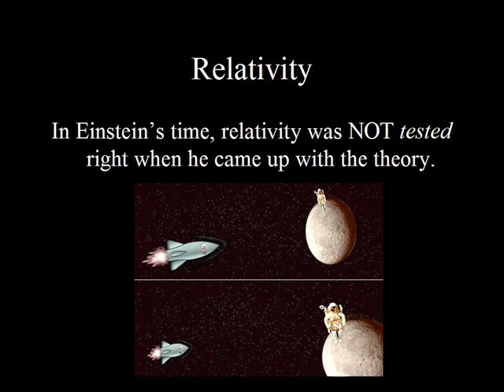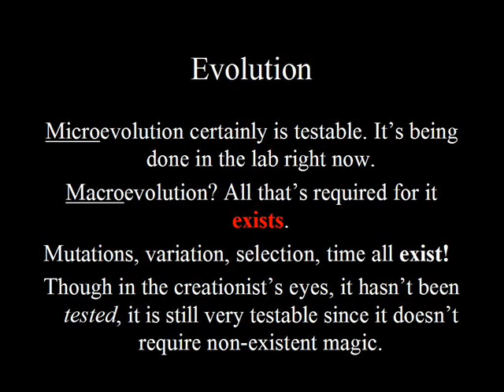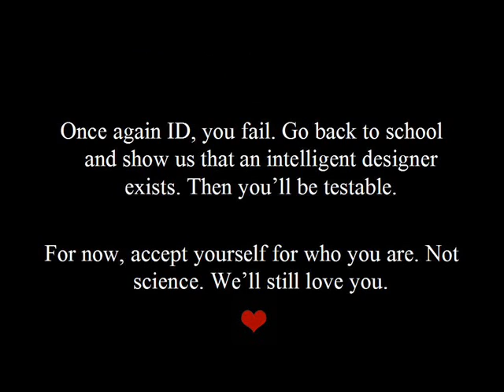PART III ID is not testable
Please send comments you'd like me to see via PM or post on profile page. Thanks. I don't always get the chance to check comments here.

Please see PART I first

Real science is testable. ID is not. Thus, it's not real science.